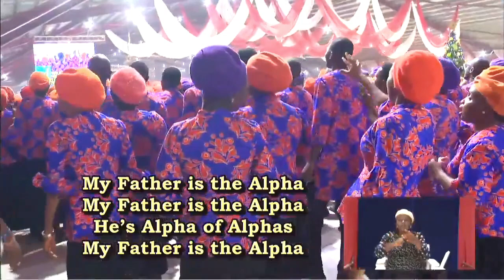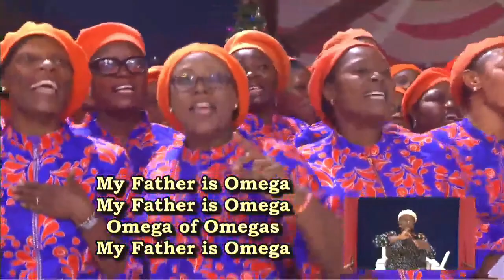My Father is the Greatest by Pastor E A Adeboye 2022 Crossover Service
Daddy G O's Composition comes from His Deep Fellowship with God, the result of his life experiences walking with the master and a yearning for more of him.
You will find his hearfelt connection to please his Lord and saviour in his sojourn on the earth through the songs and May you find meaning for your own life as you connect to the depths of each composition. God Bless You.

The Redeemed Christian Church of God, Ikeja, Lagos

RCCG House of David is a parish of the The Redeemed Christian Church of God with a mission to bring the world to Jesus  Christ.